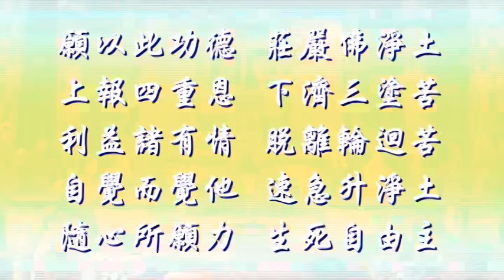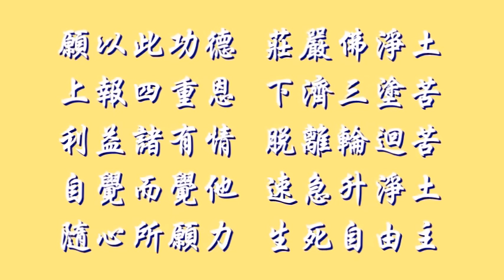佛教正心會Youtube頻道 | 弘揚第三世多杰羌佛及釋迦世尊如來正法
2016年11月12日 板橋大觀國中樂活館  觀音大悲感召加持法會

本會為佛教團體，以弘揚第三世多杰羌佛及釋迦世尊如來正法為宗旨，由曾環島拜佛、一步一拜千里苦行的「恆性嘉措仁波且」帶領大眾精進修行學佛，奉行「大悲行願無處不現」之理念，積極參與慈善公益，將佛陀利益眾生的精神帶到整個社會,今生解脫成就。